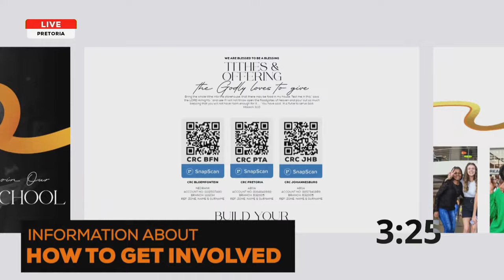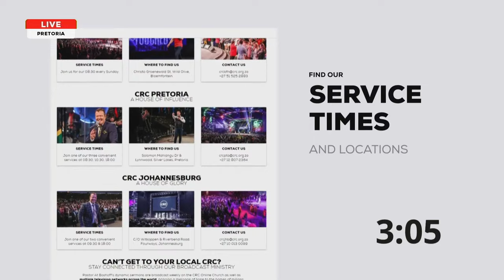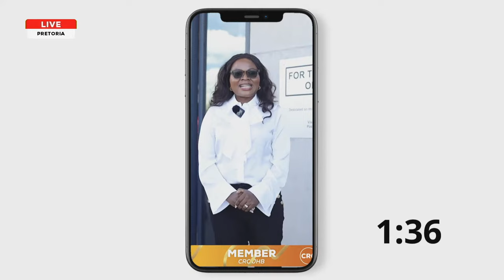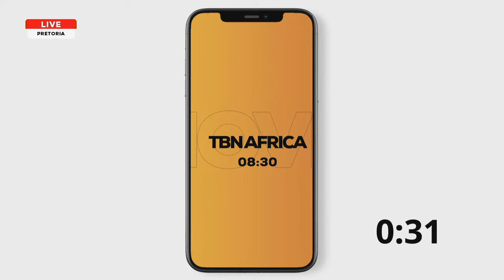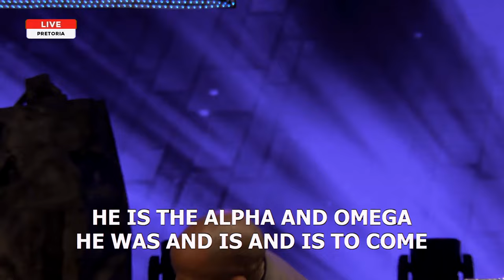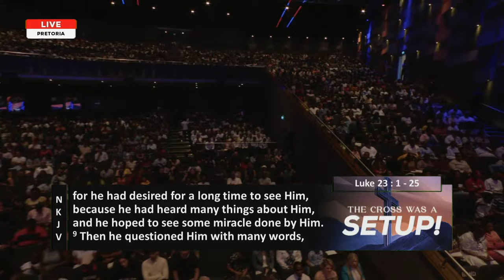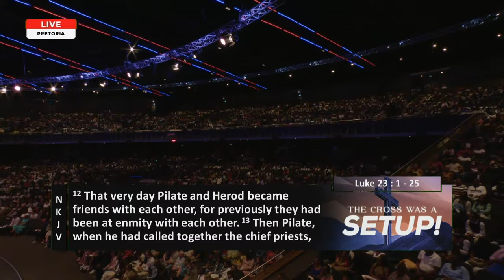The Cross Was A Setup! | Pastor At Boshoff | 29 March 2024 AM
“The cross was God’s masterstroke, His masterplan, to redeem us from the yoke, the bondage and slavery of sin.” - Pastor At Boshoff

Welcome to our LIVE Good Friday service! Where are you joining us from?

Setlist for this evening:

🎵Praise God - Thrive Worship
🎵I Believe - Phil Wickham
🎵Look To The Lamb - Jesus Culture
🎵Worthy - Elevation Worship